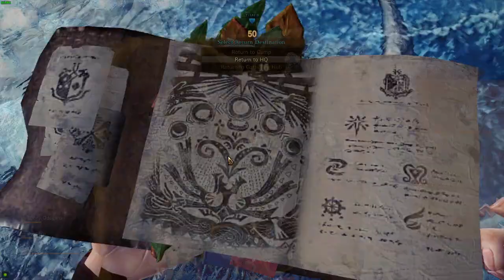[MHW:Iceborne] [PC] Longsword (Solo) vs Frostfang Barioth - 6'56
ofc itsn't as good as peppo XDD~ (i learn the fight watching from his vid tho) this LS build is balance set that kinda comfy (high ice res & divine blessing) but still could deal high damage :3